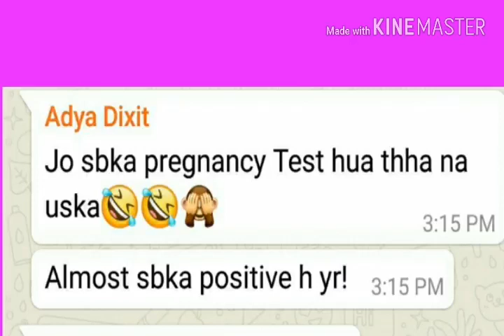SSC frustrated Students before result | Joke of day 😭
Best Joke.
Girls ..